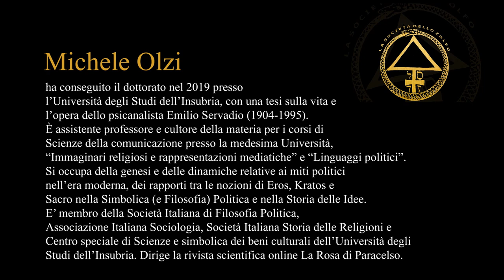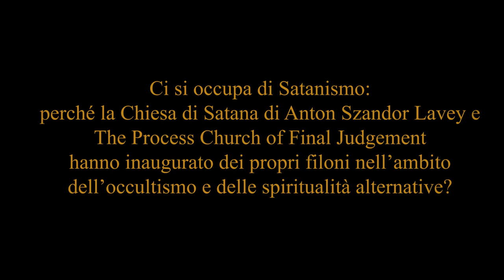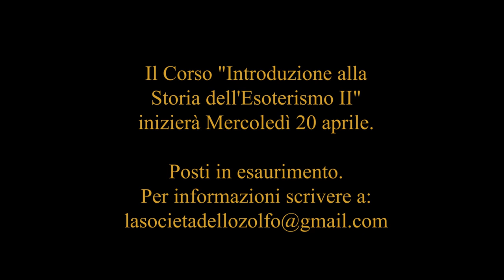Michele Olzi - "Introduzione alla Storia dell'Esoterismo II" Corso in 4 Lezioni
🔥INTRODUZIONE ALLA STORIA DELL'ESOTERISMO II: Golden Dawn, OTO, Scientology e il Satanismo🔥

➡Metodologie, strumenti per la ricerca delle correnti esoteriche
➡ A cura di Michele Olzi e Massimo Introvigne
📚4 Lezioni da due ore online via Zoom
➡Corso a Numero Chiuso

🔥Cari amici e liberi ricercatori,
in questo corso di quattro lezioni, si andrà ad analizzare la vicenda storica, contenutistica e personale di quattro casi studio cruciali nell’Esoterismo occidentale.

📚20 Aprile dalle 21.00 alle 23.00
➡Lezione I: GOLDEN DAWN:
The Hermetic Order of the Golden Dawn è stato uno degli ordini magici più noti nell’occultismo britannico non solo per i suoi membri o pratiche di magia cerimoniale, ma per la stessa concezione connessa alla struttura iniziatica e agli insegnamenti dei suoi fondatori. In questa lezione si andranno a considerare i principali eventi, personaggi e aspetti dell’insegnamento di quest’ordine magico-cerimoniale.

📚27 Apriledalle 21.00 alle 23.00
➡Lezione II: OTO
Tra le organizzazioni iniziatiche occultiste del Novecento, l’Ordo Templi Orientis spicca tra i nomi non solo per il suo carattere internazionale, ma per l’eterogeneità delle tematiche che hanno caratterizzato gli insegnamenti interni e le pratiche: la gnosi, la sessualità e il rapporto con lo yoga sicuramente sono parte di questi. In questa lezione – oltre alla storia e agli insegnamenti – si analizzerà la particolare forma mentis occultista che ha portato alla ricerca ed esperienza dei Misteri più reconditi d’Occidente e Oriente.

📚4 Maggio dalle 21.00 alle 23.00
➡Lezione III: SCIENTOLOGY (con Massimo Introvigne)
Hubbard gnostico: l'esoterismo occidentale e il neo-gnosticismo di Scientology” – La Scientologia è stata definita dal suo stesso fondatore L. Ron Hubbard una “religione gnostica.” All’inizio degli anni Quaranta, Hubbard era stato coinvolto nelle attività dell’OTO – diretta al tempo da Aleister Crowley. Alcuni studiosi pensano così che Hubbard e i suoi scritti successivi siano stati influenzati dal mago britannico. In questa lezione, Massimo Introvigne mostrerà come Hubbard ricercasse già la magia per proprio conto prima del contatto con l’OTO, e quali sono state le sue conclusioni sul ruolo di quest’ultima, a prescindere dalla creazione di un sistema intrinsecamente più religioso che magico: la Scientologia.

📚11 Maggio dalle 21.00 alle 23.00
➡Lezione IV: SATANISMO E LUCIFERISMO
Per quanto la Chiesa di Satana fondata da Anton Szandor Lavey e la “Chiesa del Processo del Giudizio Finale” (The Process Church of The Final Judgment) prenda piede in contesti e situazioni differenti, due principali aspetti le accomunano: l’uso della figura del demonio (nelle sue varie declinazioni) nei loro contenuti ed iniziative; e il fatto che i suoi fondatori abbiano la condivisione di un retroterra culturale dell’occultismo internazionale, e dei Nuovi Movimenti Religiosi. Per quanto possa sembrare banale, è impossibile comprendere il “satanismo hollywoodiano” di LaVey (con annesse diverse riflessioni e pratiche sulla magia sessuale) o il “luciferismo” – parte della concezione – della coppia Mary Ann MacLean e Robert de Grimston senza comprendere come il retroterra storico ed esoterico di questi due movimenti.

MASSIMO INTROVIGNE
sociologo delle religioni di fama internazionale, fondatore e direttore del Centro studi sulle nuove religioni (CESNUR), una rete internazionale di studiosi di nuovi movimenti religiosi, e dal 5 gennaio al 31 dicembre 2011 ha avuto nell'ambito dell'Organizzazione per la sicurezza e la cooperazione in Europa (OSCE) il ruolo di Rappresentante per la lotta contro il razzismo, la xenofobia e la discriminazione, con un'attenzione particolare alla discriminazione contro i cristiani e i membri di altre religioni. E' capo-redattore di Bitter Winter, una rivista online sulle libertà religiose e i diritti umani in Cina e nel resto del mondo.

MICHELE OLZI ha conseguito il dottorato nel 2019 presso l’Università degli Studi dell’Insubria, con una tesi sulla vita e l’opera dello psicanalista Emilio Servadio (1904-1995). È assistente professore e cultore della materia per i corsi di Scienze della comunicazione presso la medesima Università, “Immaginari religiosi e rappresentazioni mediatiche” e “Linguaggi politici”. Si occupa della genesi e delle dinamiche relative ai miti politici nell’era moderna, dei rapporti tra le nozioni di Eros, Kratos e Sacro nella Simbolica (e Filosofia) Politica e nella Storia delle Idee. E’ membro della Società Italiana di Filosofia Politica, Associazione Italiana Sociologia, Società Italiana Storia delle Religioni e Centro speciale di Scienze e simbolica dei beni culturali dell’Università degli Studi dell’Insubria. Dirige la rivista scientifica online La Rosa di Paracelso.

ORIETUR IN TENEBRIS LUX TUA